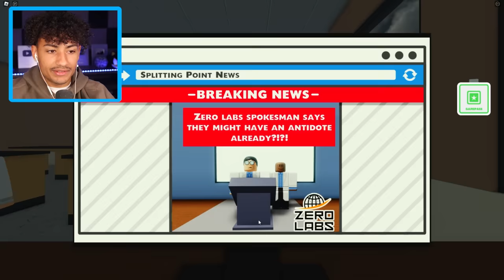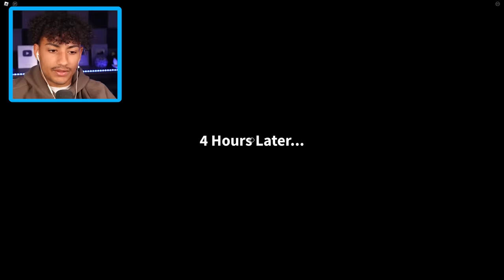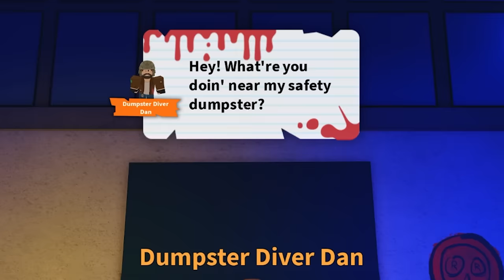ESCAPING FIELD TRIP Z IN ROBLOX!!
Make sure you watch the whole video to find out what happens.